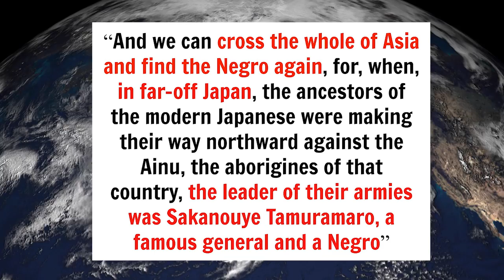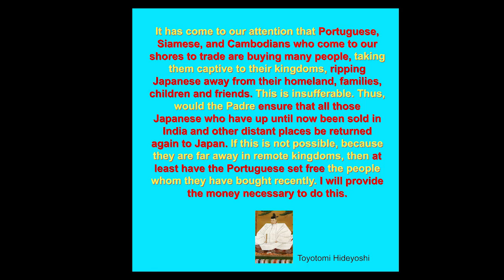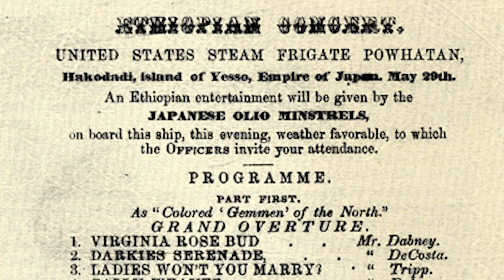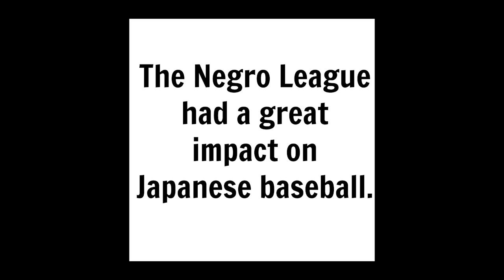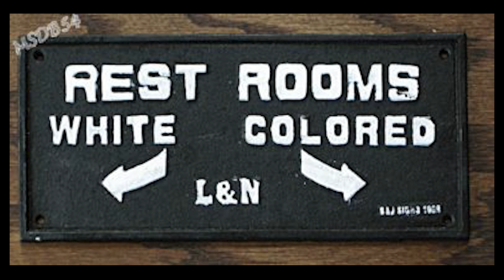Black History in Japan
A look at Japan's interaction with people of the African Diaspora during the 7th, 12th, 16th, 18th and 20th Centuries. Learn about Africans and Black Americans; African samurais, Japanese that were sold into slavery, the first American to set foot in Japan, and also the influence of the Negro Leagues on Japanese baseball.

ビデオを購読するのを忘れないでください！

*** YOUTUBE & PODCASTING EQUIPMENT UTILIZED ***

(1)  CAMERA SET-UP
GoPro HERO 7 Black
GoPro Case Mic Adapter Storage Case
Zhiyun Smooth-4 Axis Handheld Gimbal & Tripod
Camera Tripod

(2)  AUDIO SET-UP
Rode VideoMicro Digital Camera Microphone
GoPro Microphone Adapter
Omnidirectional Lapel Microphone, 2-Pack
Blue Yeti Microphone
Yeti Microphone Shock Mount
Blue Yeti Microphone Spray Guard
Microphone Desk Stand and Extendable Arm

(3)  SPEAKERS
Harman Kardon SoundSticks
HomePod Studio Speaker Stand
Apple HomePod

(4)  LIGHTING
LED Lights (Set of 3) with remote
LED Lights Replacement Battery (Set of 2)
LED Lights Dual-Slot Battery Charger

(5)  ACCESSORIES
SanDisk 256GB Extreme PRO SDXC Card for 4K
Afro Picks (Set of 6)

African American Views of the Japanese: Solidarity or Sedition?
Transpacific Antiracism: Afro-Asian Solidarity in 20th-Century Black America, Japan, and Okinawa
Black Yanks in the Pacific: Race in the Making of American Military Empire after World War II
Facing the Rising Sun: African Americans, Japan, and the Rise of Afro-Asian Solidarity
The African American Encounter with Japan and China: Black Internationalism in Asia, 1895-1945

*** Black Tokyo and Afro Eric are registered trademarks.

*** Black Tokyo is a participant in the Amazon Services LLC Associates Program, an affiliate advertising program designed to provide a means for sites to earn advertising fees by advertising and linking

*** Black Tokyo is a participant in the Epidemic Sound Refer a Creator program, an affiliate program designed to provide a means for sites to earn referral fees by referring creators to the Epidemic Sound website.

Categories:  People & Blogs, Education, How to & Style